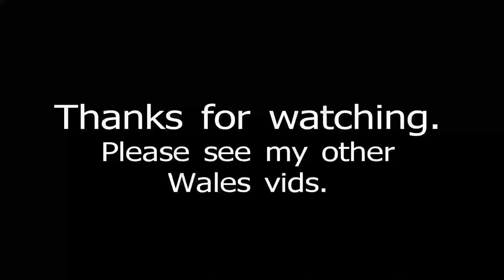Town Centre, Welshpool, Wales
Video of the Town Centre in Welshpool